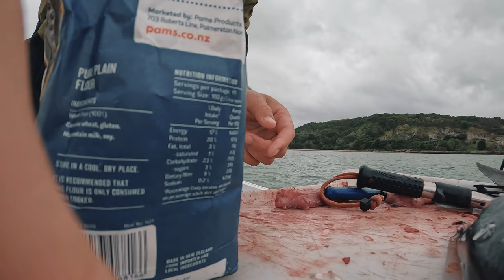Whangarei Fishing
I catch bait with my barramundi lure then head off in search of some hungry snapper.